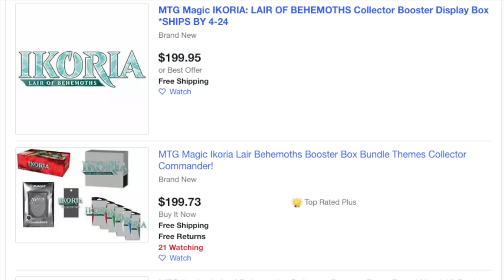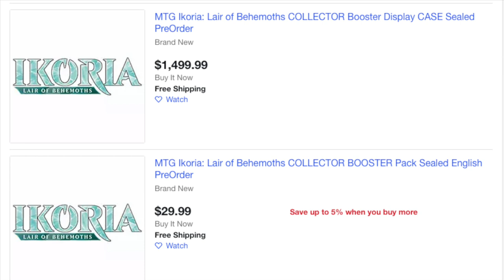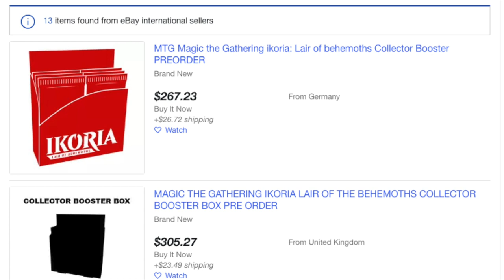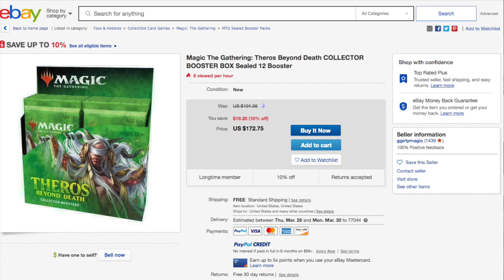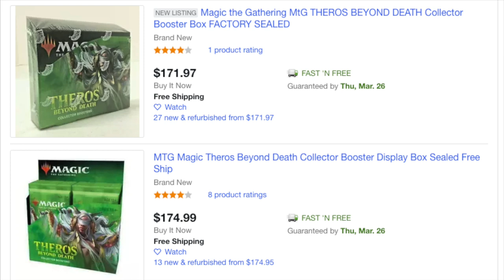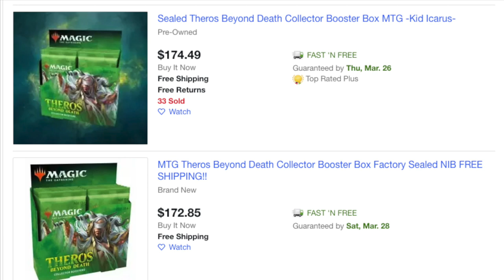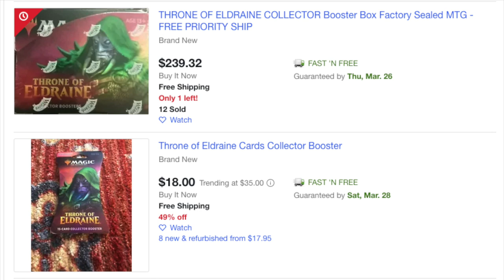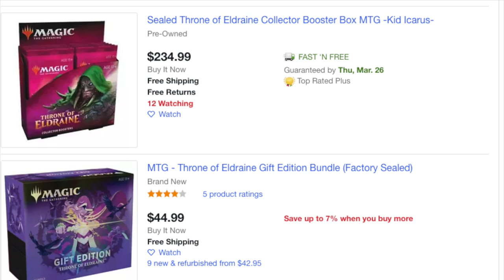Ikoria Lair of Behemoths Will End Most Magic the Gathering Stores Forever